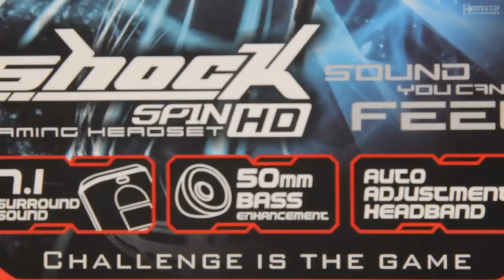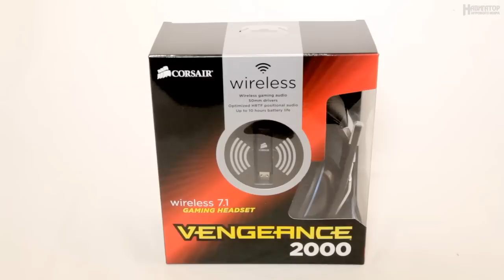Вот же Гаджет! 3-й выпуск: HTC Windows Phone и гарнитуры 7.1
"Навигатор игрового мира" с гордостью представляет вашему вниманию третий выпуск нашей высокотехнологичной передачи "Вот же Гаджет!". В нём мы расскажем о презентации смартфонов HTC на Windows, порадуем очередным СТГ - самым тупым гаджетом недели и проведём реальный тест трёх геймерских гарнитур. А на сладкое - футбольные страсти и особенности национальной рыбалки на сомиков. Ведущие программы - Макс Васильев и очаровательная Алина.